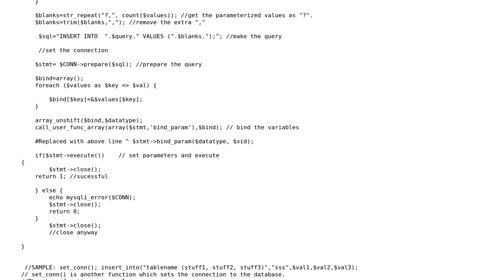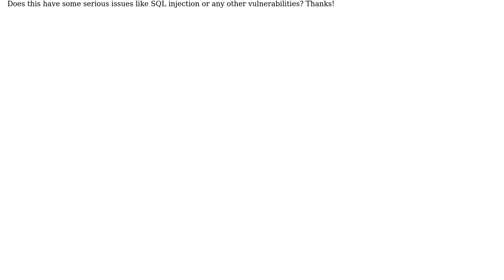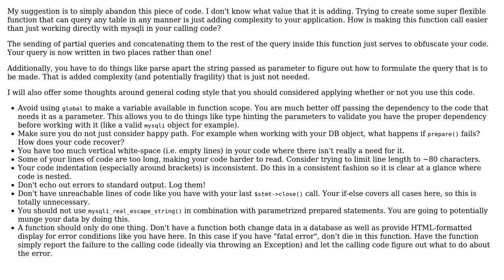Function for inserting data into database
With thanks & praise to God, and with thanks to the many people who have made this project possible! | Content (except music & images) licensed under CC BY-SA | Music | Images & others | With thanks to user twodee user Mike Brant and the Stack Exchange Network Trademarks are property of their respective owners. You are responsible for your own actions.